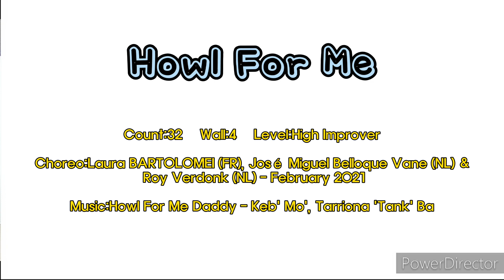Howl For Me ( High Improver ) - Line dance 💃 ( Demo & Teach )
Choreo:Laura BARTOLOMEI (FR), José Miguel Belloque Vane (NL) & Roy Verdonk (NL) - February 2021

Music:Howl For Me Daddy - Keb' Mo', Tarriona 'Tank' Ball & Terence Blanchard

Happy Dancing 💃